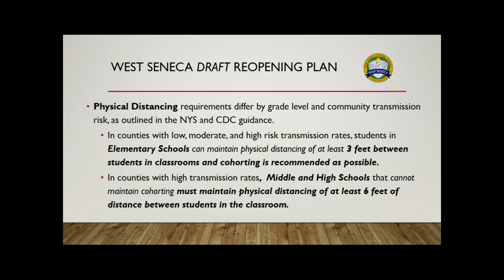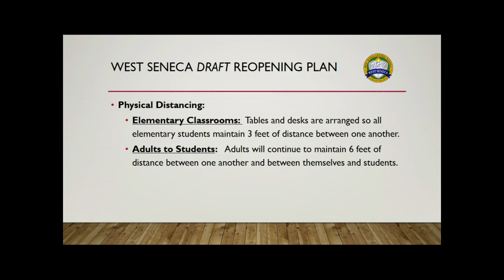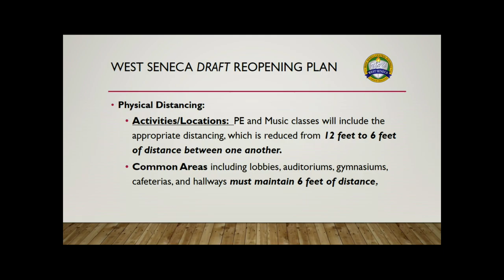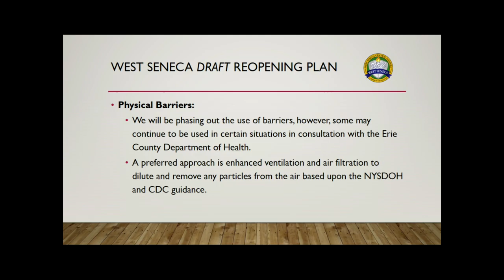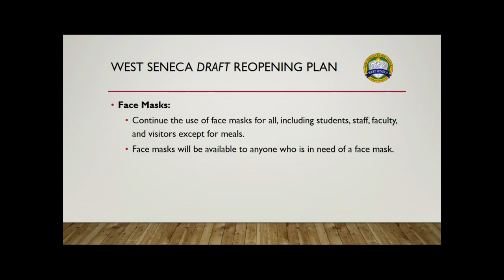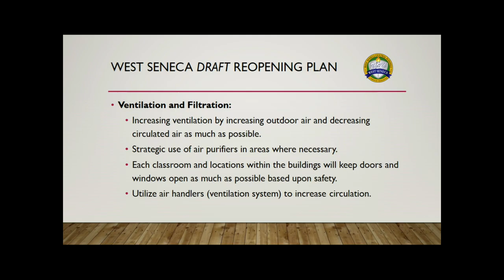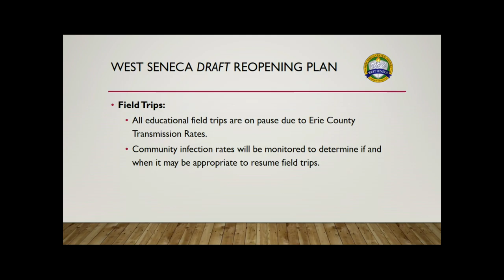Reopening Schools Forum #5, April 21, 2021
Superintendent Bystrak answers questions regarding the reopening of schools here in West Seneca.